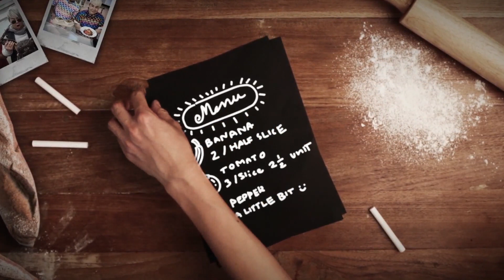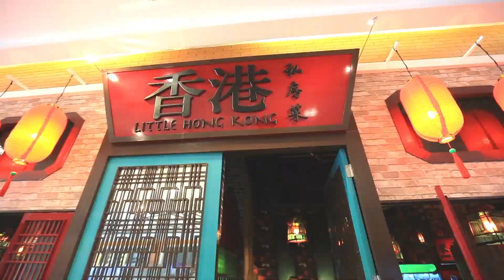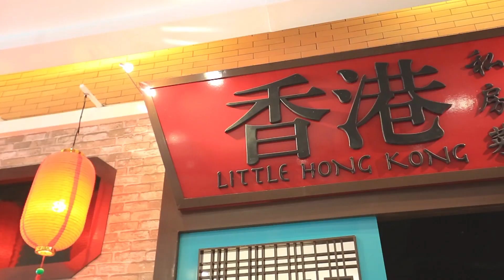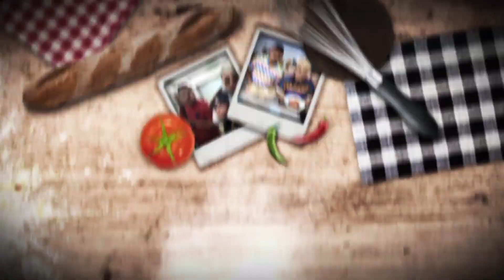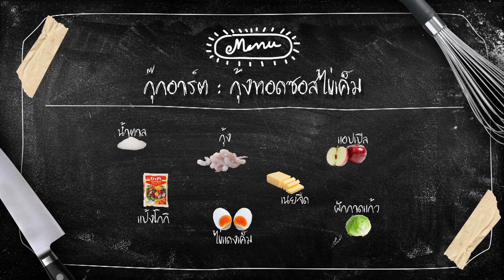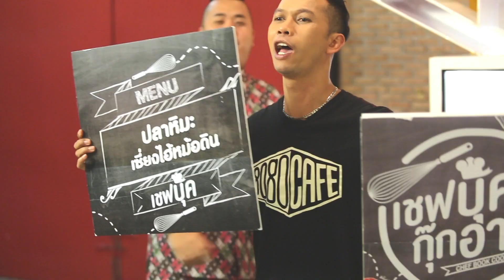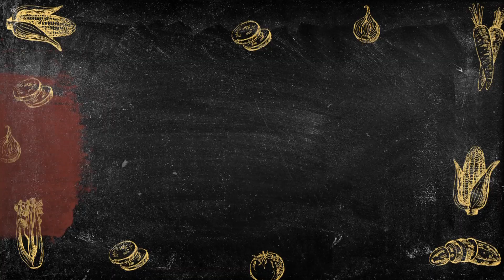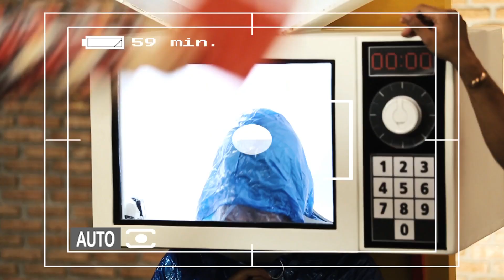เชฟบุ๊ค กุ๊กอาร์ต - สมจิตร จงจอหอ วันที่ 6 มิถุนายน 2558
เชฟบุ๊ค กุ๊กอาร์ต ออกอากาศทุกวันเสาร์ เวลา 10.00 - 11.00 น.
ทางช่อง GMM25 สนุกทุกวันอยู่ด้วยกันทุกเวลา